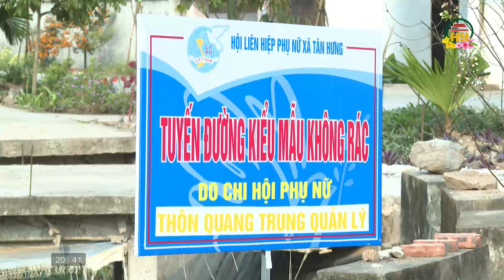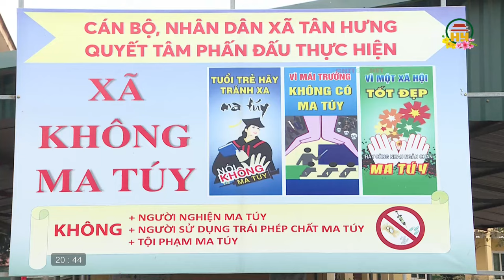Tân Hưng - Khát vọng tương lai